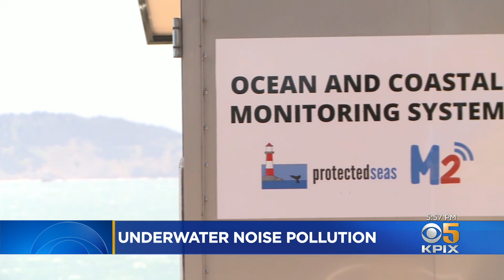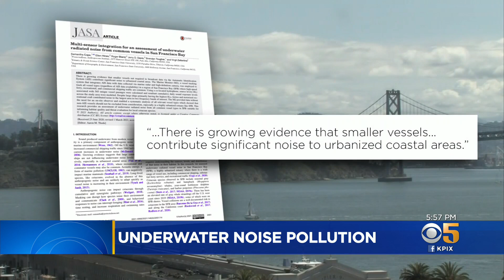Researchers Use New Tools to Measure Underwater Sound Pollution in S.F. Bay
Underwater noise that negatively impacts marine mammals isn't just a product of big cargo ships. Smaller vessels contribute to the pollution as well. Kiet Do reports. (5-20-21)